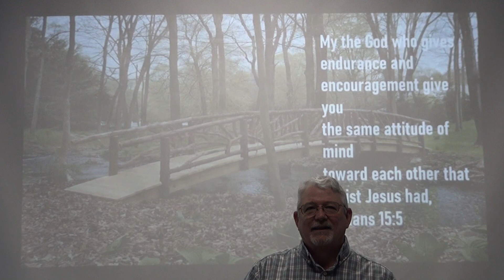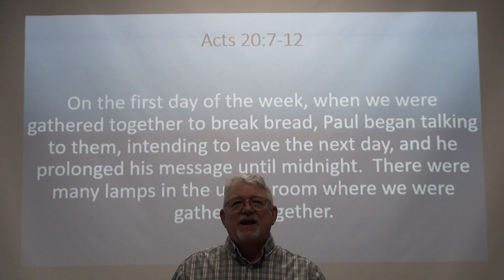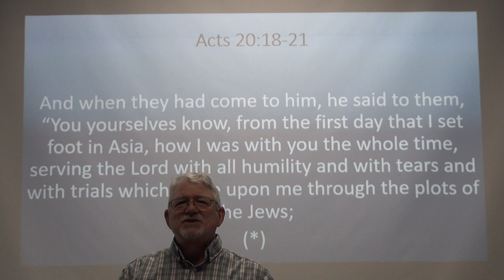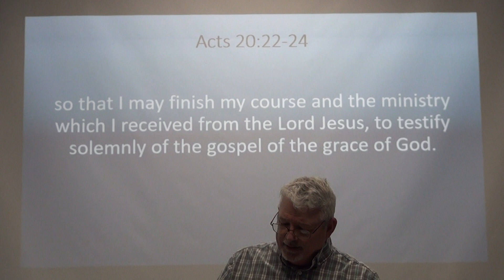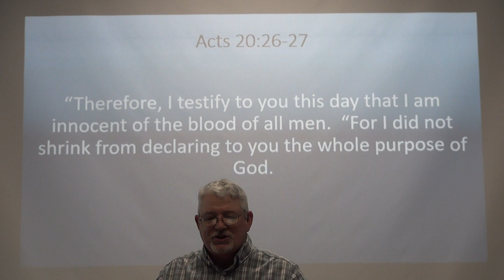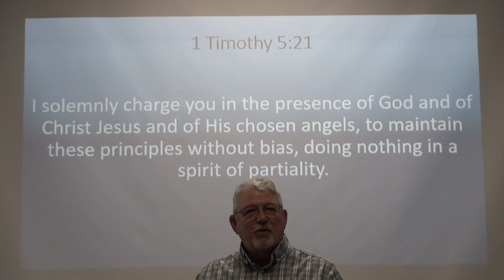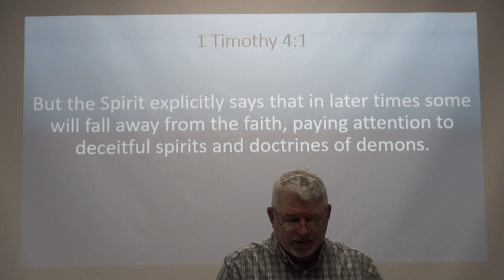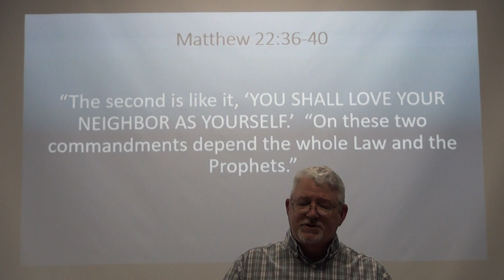Acts 20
Paul's meeting with the Ephesian leaders.  He gives them clear guidance on the role of being a congregational shepherd.